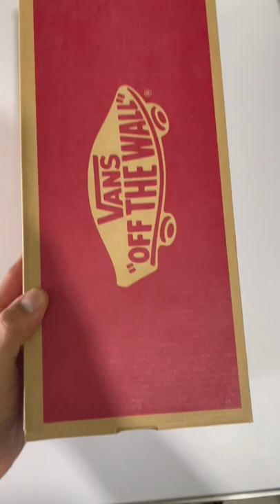Vans Era GREEN